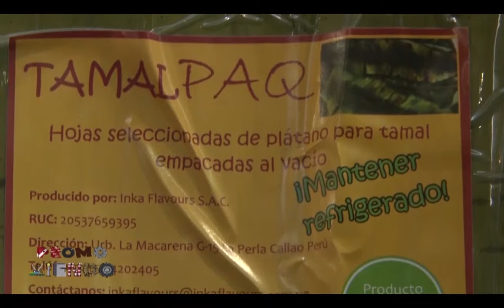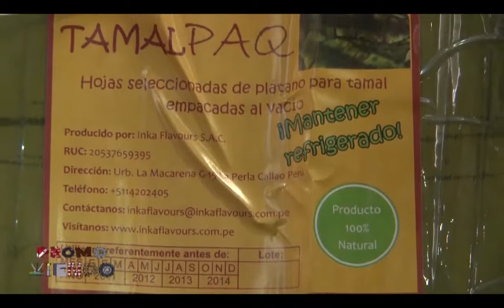Reportaje Promoviendo - InkaFlavours